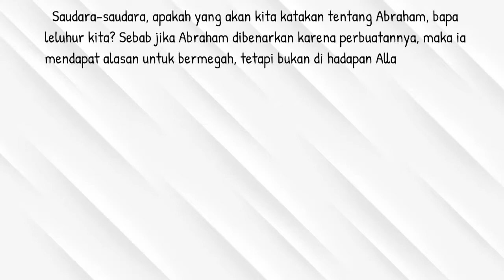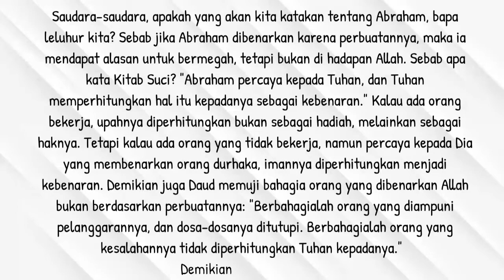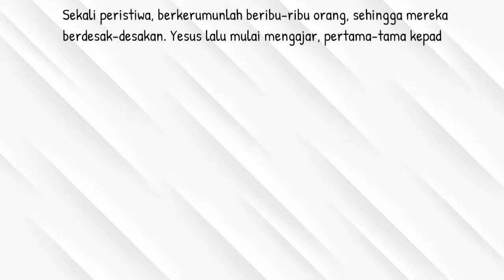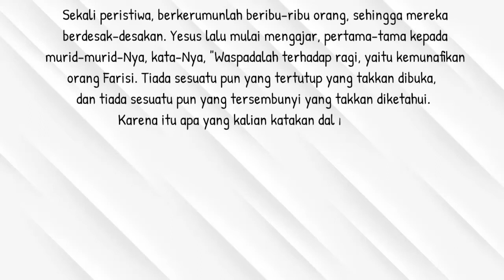[CATUR] Bacaan Liturgi 15 Oktober 2021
Jumat Pekan Biasa XXVIII
PW S. Teresia dr Yesus, Perawan dan Pujangga Gereja
Bacaan I: Rom 4:1-8
Mazmur Tanggapan: Mzm 32:1-2.5.11
Bait Pengantar Injil: Mzm 33:22